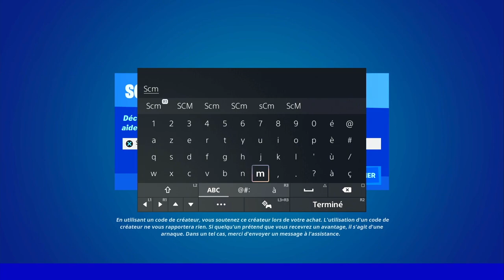DEMANDER UNE FRAPPE AÉRIENNE A L'IMPACTEUR OU A LA FORTERESSE FORTNITE, EMPLACEMENT FRAPPE AÉRIENNE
▬▬▬▬▬▬▬ • BIENVENUE 😍 • ▬▬▬▬▬▬▬

▬▬▬▬▬▬▬ • PARTENAIRES 💪 • ▬▬▬▬▬▬▬

👉StealthGamer:
"SOISCOOLMEC"
"STRIKESOISCOOL"

TikTok "SoisCoolMecYTB"
👻Snapchat "soiscoolmec"

.▬▬▬▬▬▬▬ • TOP DON 💰 • ▬▬▬▬▬▬▬

▬▬▬▬▬▬▬ • MUSIQUE OUTRO 🎵 • ▬▬▬▬▬▬▬